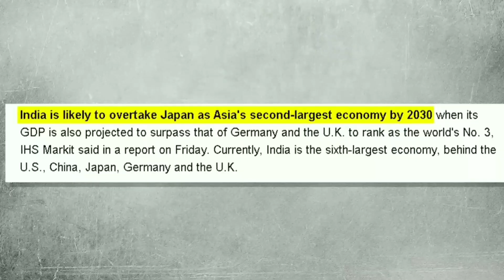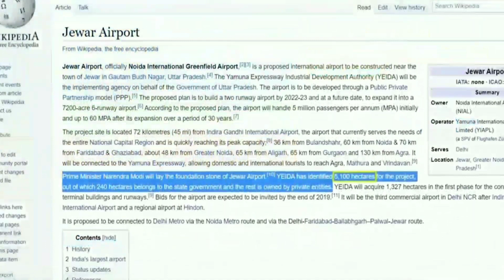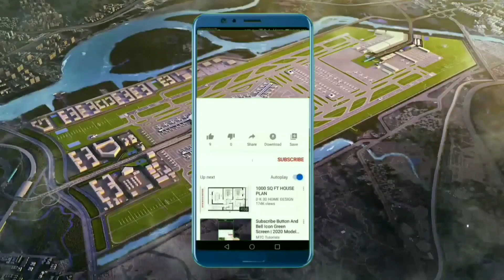कैसे होगा हमारा INDIA 2030 मैं | INDIA in 2030 | Future Of INDIA | Megaprojects In INDIA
in today's video You will  learn about indian megaprojects that's will be change Indian iconomy . and we also talk about future of  Indian . so enjoying this informative video.

1) This video has no negative impact on the original works (It would actually be positive for them)
2)This video is also for teaching purposes.
3) It is not transformative in nature.
4)I only used bits and pieces of videos to get the point across where necessary. 5) Some images are also used just for giving the clearance about the topic to the viewers.